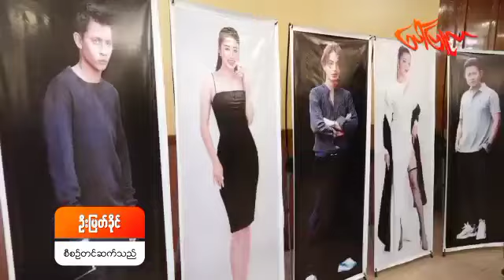ဒါရိုက်တာဗန်းကြီးရဲ့ ပွဲဆူစေမယ့် လူခြောက်ရုပ်ရှင် . . .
Psychology ရော ယဉ်ကျေးမှုအရရော စိမ့်ဝင်နေတာတစ်ခုရှိတယ်။ ကိုယ့်တိုင်းပြည်၊ ရပ်ရွာမှာ လူခြောက်မွေးတဲ့ ထူးဆန်းတဲ့ကိစ္စဖြစ်လာရင် လူ့အဖွဲ့အစည်းက ဘယ်လိုတုံ့ပြန်လဲ။ တကယ်‌တော့ ရေးတာက Psychology Impact ကိုအကြောင်းပြုရင်းနဲ့ပါ။ လွန်ခဲ့တဲ့ ၁၄ နှစ်‌လောက်ကတည်းကစရေးခဲ့တာ ၇ခုလောက်ရှိတယ်။ ကိုယ့်တိုင်းပြည်ရဲ့ အတွေးအခေါ်စိတ်ကူးကိုပေါ်လွင်စေမဲ့ဟာမျိုးလေးနဲ့ သွားထားတယ်။ ဒီလိုဇာတ်လမ်းမျိုးက သမရိုးကျ ချစ် ကြိုက် ကွဲကြဇာတ်လမ်းမျိုးထက်ဆိုင်ရင် လူ့အဖွဲ့အစည်းတစ်ခုရဲ့ Psychology ကိုလေးလေးနက်နက်ပြနိုင်လိမ့်မယ်လို့ ထင်ပါတယ်။
(လွတ်လပ်အိမ်-ဇာတ်ညွှန်း)